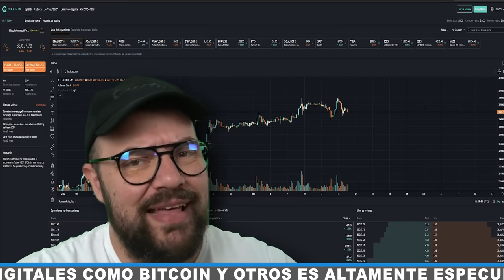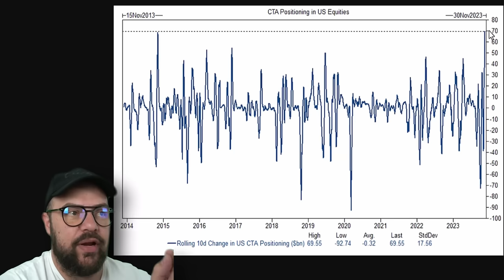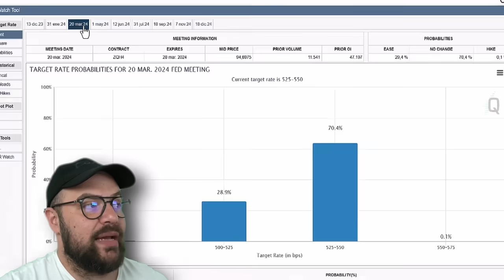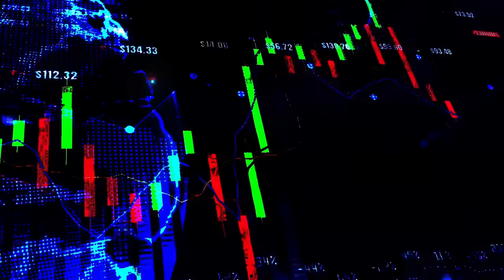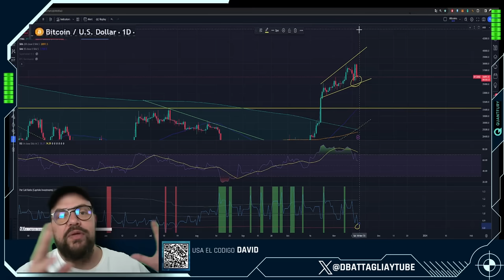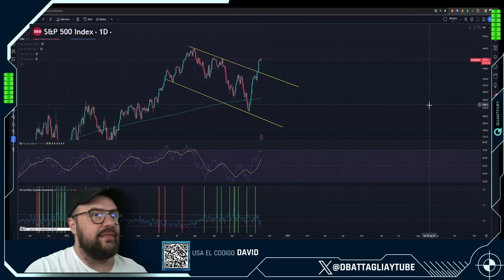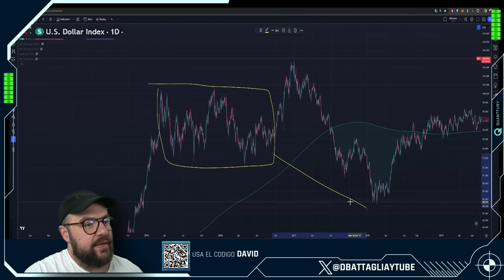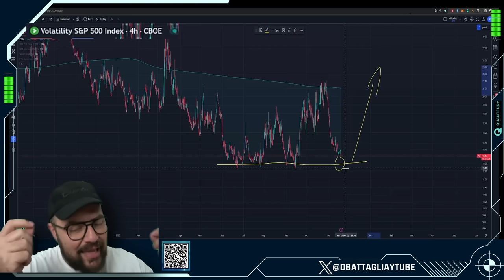¡HAGO LA ADVERTENCIA! CUIDADO CON BITCOIN Y EL MERCADO.